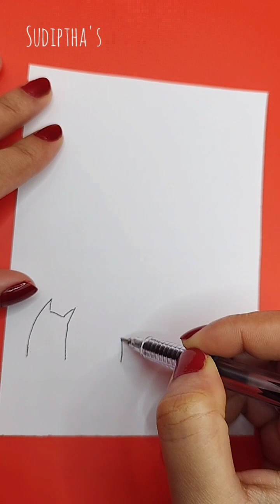Easy drawings compilations part 3 Christmas ideas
Very easy Christmas idesd drawing with mix media.
Anyone can draw following this video tutorial.

If you are new welcome to my art channel. I'm Sudiptha.I'm passionate about drawing and this is my virtual art school.
I love being an art teacher.  Hope you'll also love my drawing video tutorials.